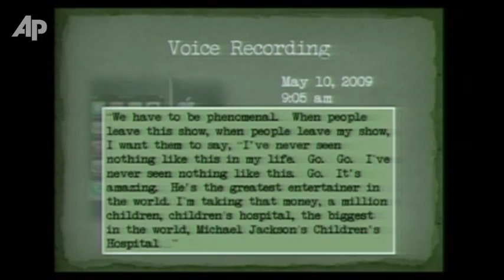Defense: Jackson Gave Himself Fatal Dose of Drug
Opening statements began Tuesday in the trial of the doctor accused of killing Michael Jackson. Prosecutors say the superstar's misplaced trust in the doctor led to his death. Defense attorneys countered that Jackson caused his own death. (Sept. 27)